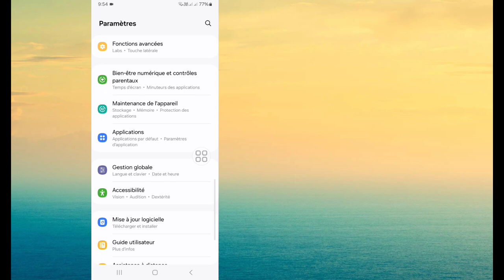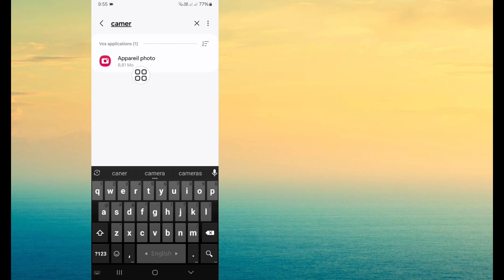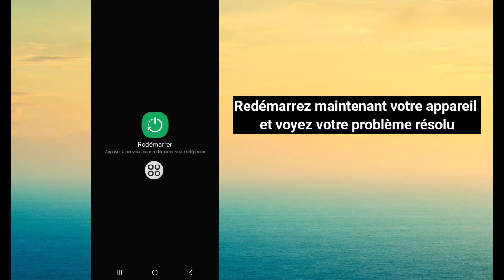Comment résoudre la politique de sécurité qui empêche l'utilisation de l'appareil photo sur Samsung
Ici, je vais vous montrer comment résoudre le problème de sécurité qui empêche l'utilisation de l'appareil photo sur Samsung. Regardez cette vidéo et découvrez comment résoudre le problème de sécurité qui empêche l'utilisation de l'appareil photo sur Samsung.